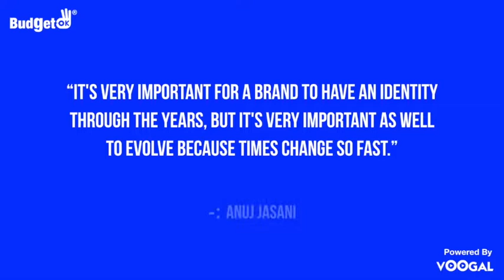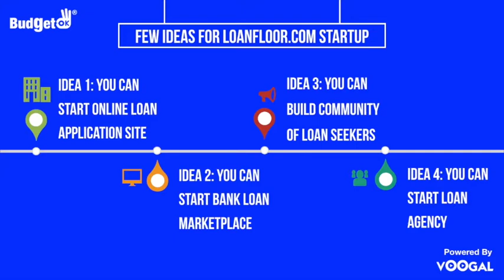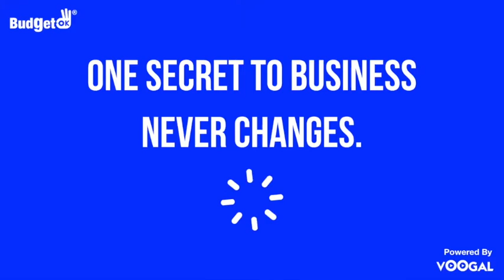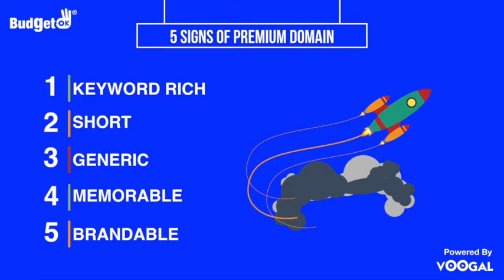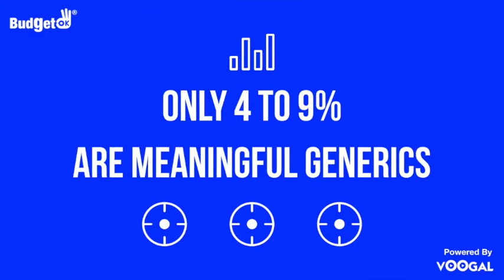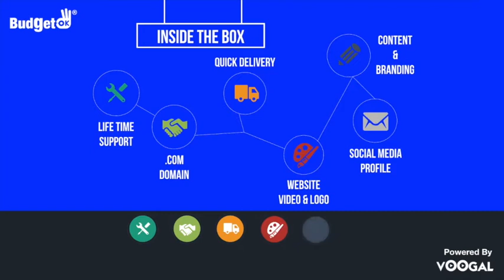Online Loan Apply Domain for Sale | LoanFloor.com Premium Domain | RankerDomain | Anuj Jasani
LoanFloor.com Premium Domain Selling Video By RankerDomain Founder Anuj Jasani - Broadcast By Voogal

Topic - LoanFloor.com Premium Domain Selling
Featuring Founder Entrepreneur - Anuj Jasani
Featuring Company - RankerDomain
Script - TEAM - Contentoz
Music produced by – Voogal
Creative Graphics by - Heepno
Mix & Mastered By - TEAM - Voogal
Video Directed By - TEAM - BudgetOK
Editor - TEAM - Voogal
Executive Producer - Anuj Jasani, BudgetOK & Pay4Next
President Marketing, Media & Publishing - TEAM - Gootler
Vice President Creative - TEAM - LogoWogo
Music Team - TEAM - Voogal
Marketing Team - TEAM - Gootler
VFX - iMovie
SFX  - iMovie
Post Production Coordination - TEAM - BudgetOK & Voogal
Digital Publicity - TEAM - Gootler & InstaMLM

Transcript – LoanFloor.com Premium Domain Selling – Premium Domain Selling Video By RankerDomain Founder Anuj Jasani - Broadcast By Voogal